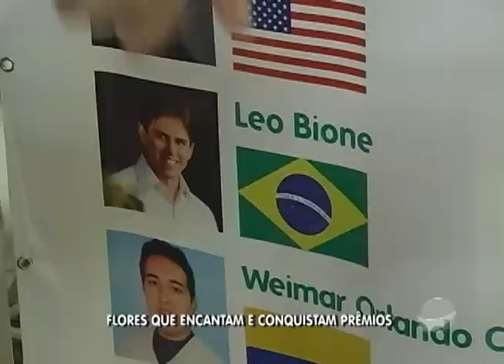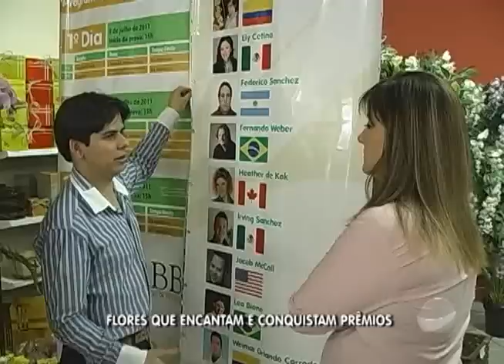Campeão Arranjos Florais